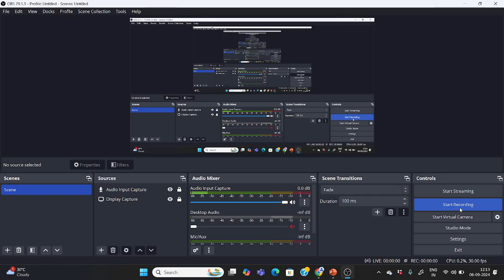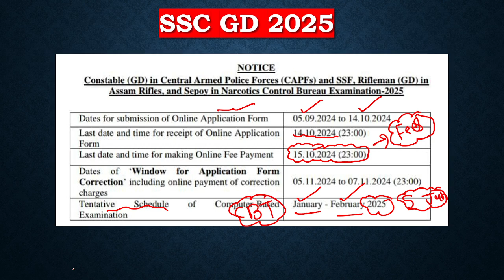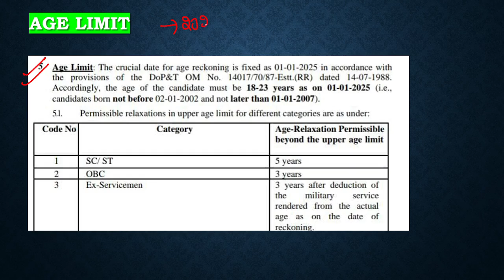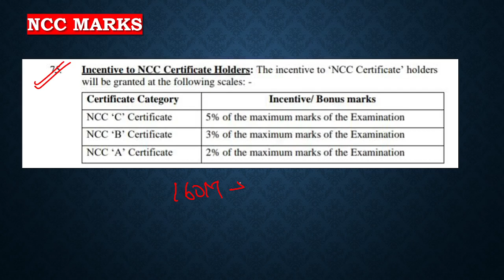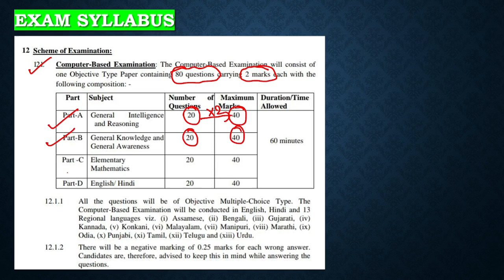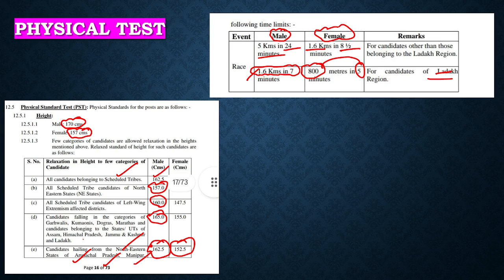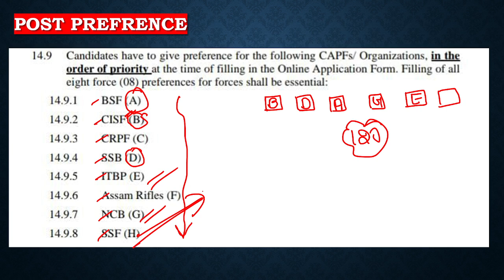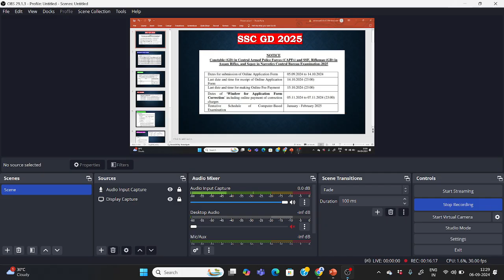SSC GD NEW RECRUITMENT 2024 🔔 | SSC GD VACANCY NOTIFICATION OUT 🔥| GD SYLLABUS,FEES,EXAM PATTERN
हमारे सभी Courses के लिए नीचे दिए लिंक पर click करें

Your Queries
SSC GD post wise vacancy
SSC GD syllabus 2025
SSC GD exam strategy
SSC GD exam kaise pass karen
SSC GD syllabus ki preparation kaise karen
SSC GD syllabus